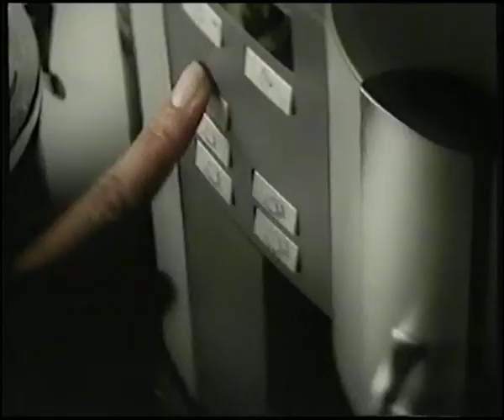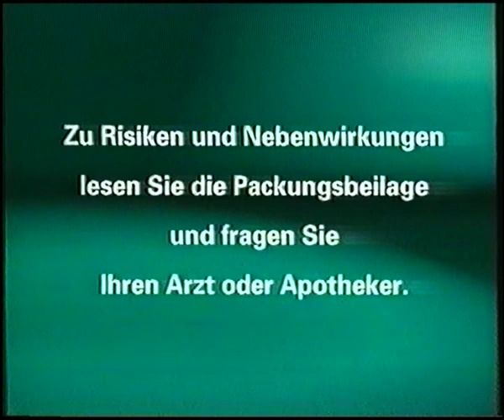Pro Sieben - alter Werbeblock